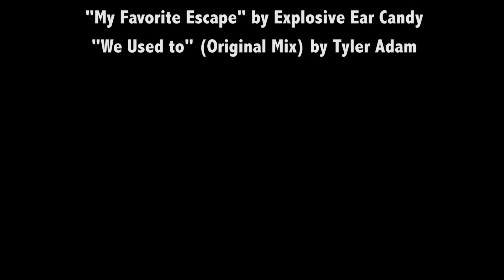Snorkeling at Tugboat Beach Curaçao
Follow us snorkeling at the fabulous Tugboat beach in Curaçao!